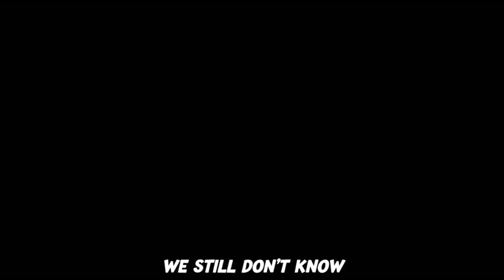Calling For A Medic Instrumental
Song By: Gamingly